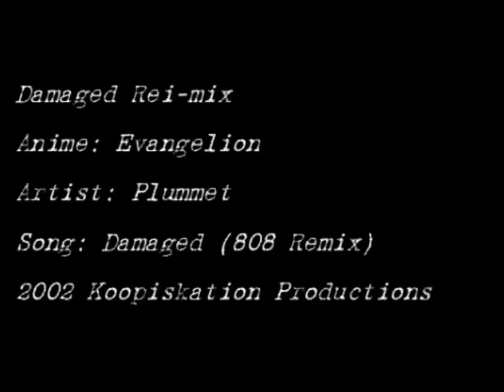AMV evangelion Rei mix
amv evangelion